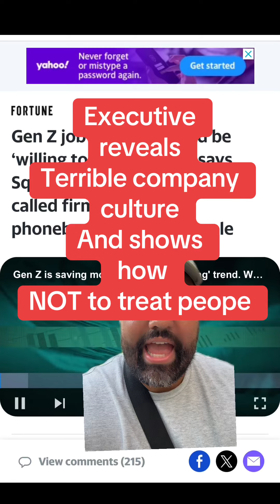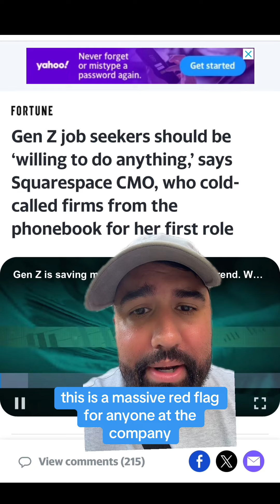This is a huge flag